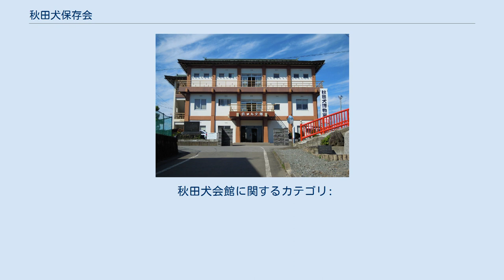秋田犬保存会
公益社団法人_(内閣総理大臣認定)
公益社団法人秋田犬保存会（あきたいぬほぞんかい）は、天然記念物である秋田犬の保護や繁殖などを目的とする公益社団法人。
通称秋保（あきほ）。
 天然記念物秋田犬の保護(種の保存)繁殖ならびにその本質に基づく体形の固定化、諸要素の向上を図り、日本の秋田犬による文化の発展に寄与するとともに世界の犬種として海外に発展せしむるをもって目的とする。
 種の保存のための展覧会等の開催 秋田犬に関する普及・啓発 秋田犬に関する審査員の人材育成 秋田犬に関する犬籍、犬舎号の登録及び血統書の発行 各種物品の販売事業 会員の研修及び募集 その他本会の目的を達成するために必要な事業 国内51支部と、東北北海道、関東、関東中央、東海北陸、関西、中国四国、中国瀬戸内、九州の8か所に総支部が置かれている。
また海外では米国、台湾、イタリア、中国、ロシア、ウクライナに支部がある。
 秋田犬をめぐっては明治後期からの闘犬熱の高まりによって強犬作出の風潮が強くなり、土佐犬など他犬種との交配により純粋な秋田犬が絶滅の危機に瀕していた。
秋田犬保存会は1927年（昭和2年）に設立され、1954年（昭和29年）に秋田犬保存協会と一本化されて現行組織が誕生した。
 太平洋戦争中は軍用犬として国内で唯一認可されていたシェパードと交配することで血を繋ぐが、保存してきた秋田犬の血統からは大いに退行してしまった。
戦後、残った少数の秋田犬を元に血統を回復する活動を再開。
秋田犬保存会は1947年（昭和22年）から展覧会を再開し、1949年（昭和24年）からは会報「秋田犬」の発行を開始した。
 秋田犬保存会は1953年（昭和28年）5月に社団法人組織に移行。
さらに1954年（昭和29年）に秋田犬保存会と秋田犬保存協会が一本化され現行組織が誕生した。
以後、全国に支部を増やし、さらに海外支部を設立するなど、幅広く活動している。
平成27年5月からは公益社団法人に移行した。
 年1、2回の支部展、春季、秋季の年2回の総支部展、本部展が行われ、体高、毛色、骨格など約70の評価項目に基づいて、個体審査と比較審査が行われる。
春季本部展は毎年5月3日に本部を置く秋田県大館市の桂城公園で行われ、全国各地から200頭近い秋田犬が集まり、日本一を競い合う。
なお、桂城公園と秋田犬会館は国道7号をはさんで隣接しており、橋でつながっている。
一般の見学は自由である。
 秋田犬保存会の会員かつ登録犬であること。
参加には事前の申し込みが必要である。
 出陳区分は性別ごと、4部門（本部展では6部門）に分かれる。
 1977年（昭和52年）、保存会創立50周年を記念して本部展の行われる桂城公園近くに設立された。
1階が本部事務室、2階が会議室で、3階が秋田犬博物室になっており、これは国内の犬種団体で唯一の博物室である。
骨格標本、工芸作品、パノラマ展示等、秋田犬に関する幅広いジャンルの資料を展示している。
また、日中の館外には保存会会員の犬がおり、実物の秋田犬に会える場となっている。
 秋田犬会館に関するカテゴリ: